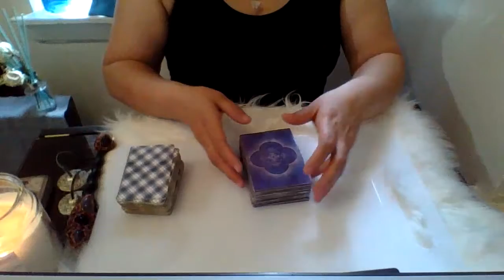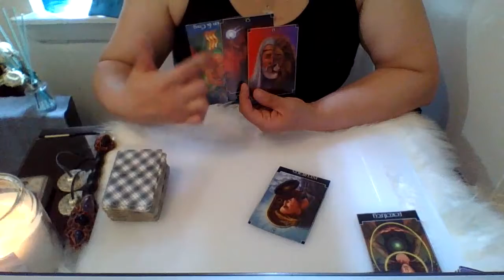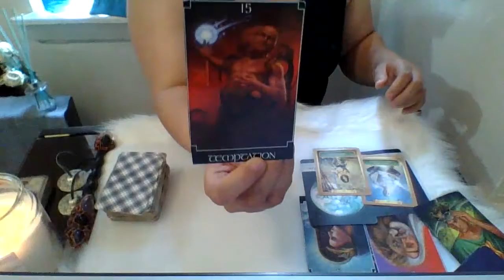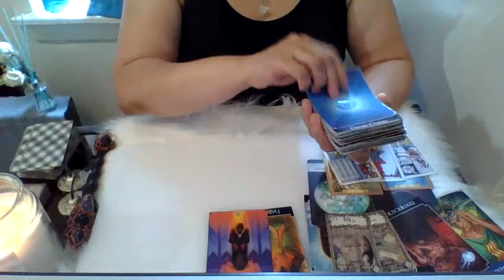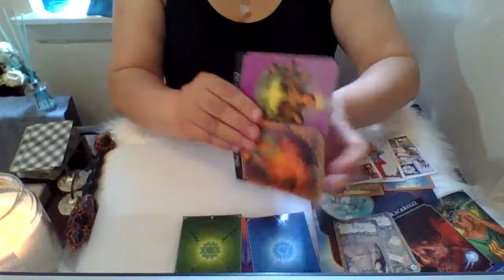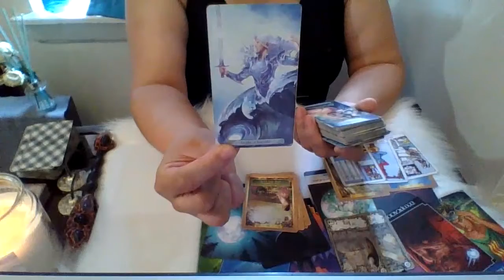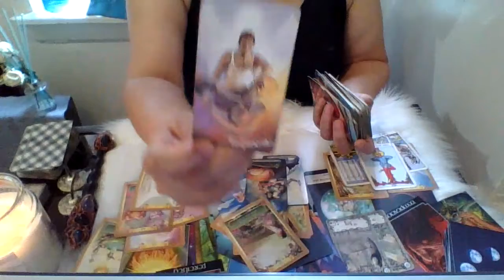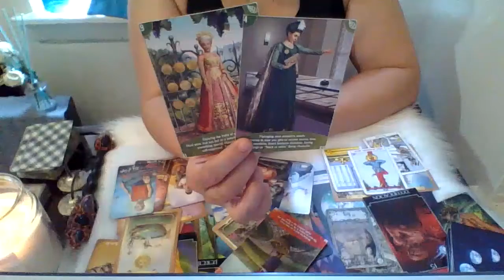🌍VIRGO, General Life Messages📚~💫PAST, PRESENT & What's COMING💫💭Important Must Know Details💭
🌍VIRGO, General Life Messages Important to YOU
My Channeled Energy will focus on:

🕛TIME STAMPS🕛
💫🕛 PAST Energy 1:23
💫🕛 PRESENT Energy 13:07
💫🕛 Energy COMING IN  23:22
🌈 🕛 General ADVICE 28:12

🚫 If you're contacted for a reading, IT ISN'T ME. I DO NOT CONTACT ANYONE FOR PERSONAL READINGS. DON'T GET SCAMMED! I will use your donations to purchase more decks and other items for future readings.